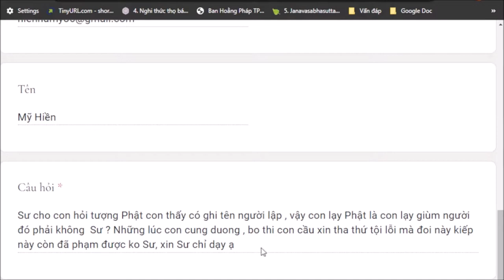1198. Khắc tên mình lên tượng làm gì?